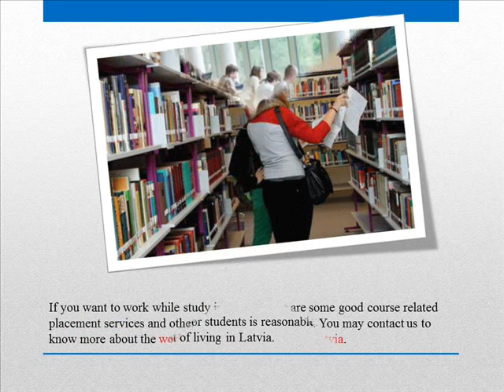Why Study in Latvia?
To study in Latvia is a great thing as Latvia provides high quality education for the international students. Latvia provides great quality education that is at international standards in English language.